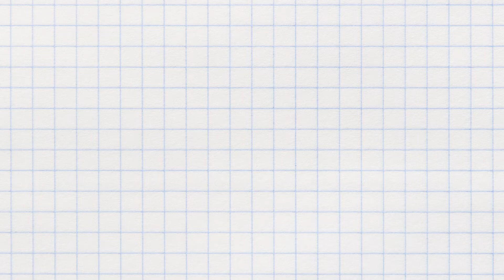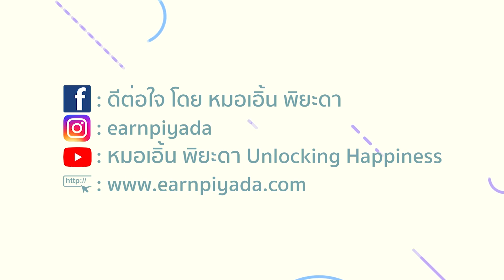Happy DIY หมอรีวิวหนัง : Friend Zone ระวัง..สิ้นสุดทางเพื่อน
วันนี้ก็มาพบกับการรีวิวหนังครั้งแรกของเรา โดยเราขอบอกก่อนะว่า ไม่ใช่ผู้เชี่ยวชาญเรื่องภาพยนตร์ใดๆ แต่เราจะมารีวิวความรู้สึก และข้อคิดดีๆจากหนัง ที่เราสามารถนำมาปรับใช้ในชีวิตประจำวันเราได้ เป็นความสุขง่ายๆที่เราสร้างได้เองนะจ๊ะ ไปฟังรีวิวกันเลยยยย.
Share นะจ้า
Page : ดีต่อใจ โดย หมอเอิ้น พิยะดา /
ป.ล.ขออนุญาตไม่เปิดรับข้อมูลทาง Inbox